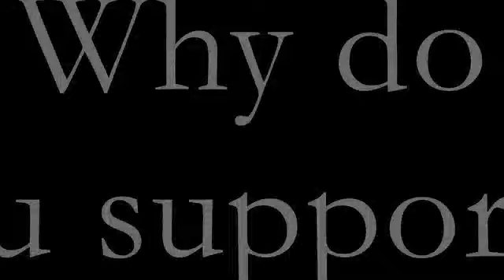An Instructor talks about Dancing with Parkinson's Canada